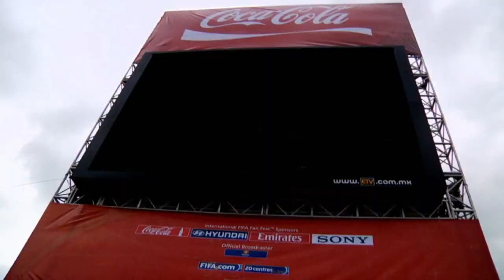Mitote, dir. Eugenio Polgovsky - Trailer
Trailer del FILME mexicano "Mitote", largometraje de Eugenio Polgovsky.

La crítica a esta película la podras encontrar pronto en F.I.L.M.E. Magazine

(Este video es solo de uso para fines de difusión cultural sin intenciones de lucro)